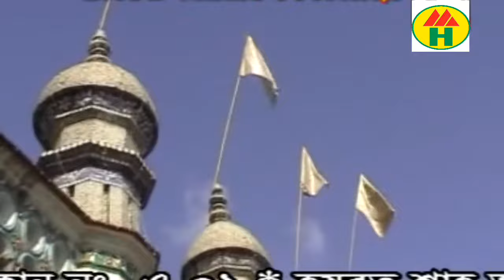Bithi Dewan - Torikoter Mul Vandari | তরিকতের মূল ভান্ডারী | Vandari Gaan | Music Heaven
Torikoter Mul Vandari | তরিকতের মূল ভান্ডারী | Vandari Gaan
by Bithi Dewan
Lyrics: Abdul Halim
Label: Music Heaven